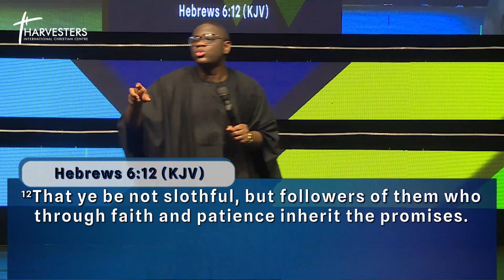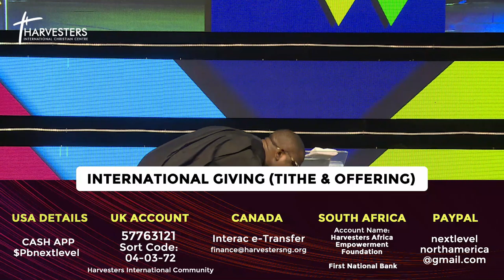Dealing With Growth Barriers (Sermon Only) || Pst Deji Agboade || 27th February 2022